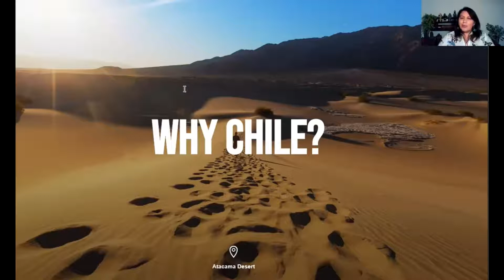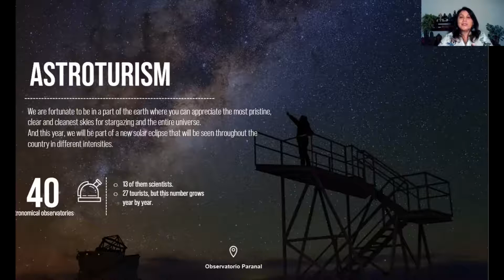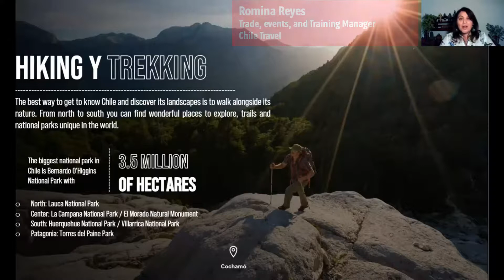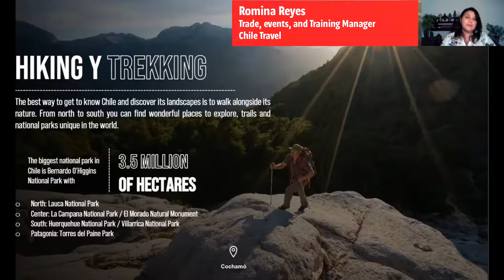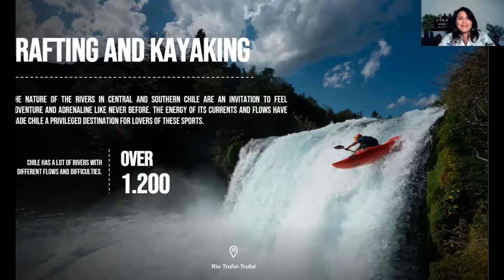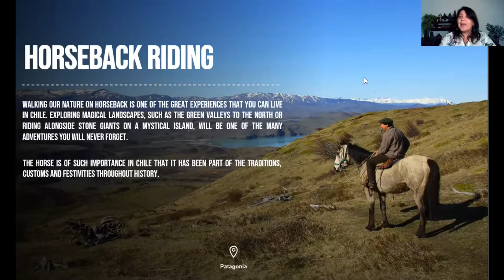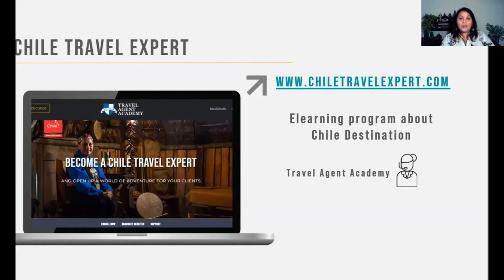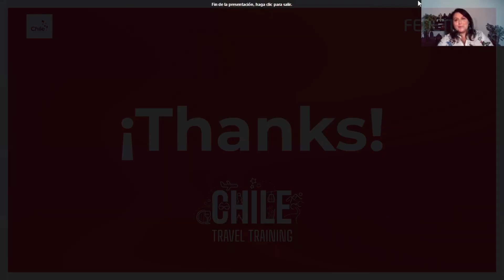Chile Adventure Tourism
Training about Chile destination. Adventure Tourism
From the National Service of Tourism, the manager of Congress, trade and events: Romina Reyes, will carry you in a express travel to discover Chile and his opportunities to experiment the Adventure Tourism, in Chile, where the impossible is possible.